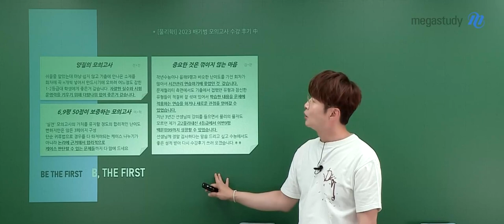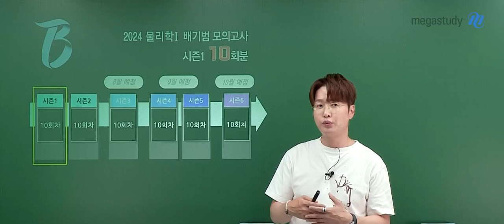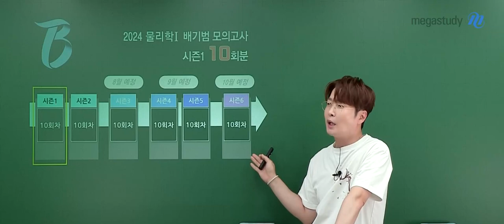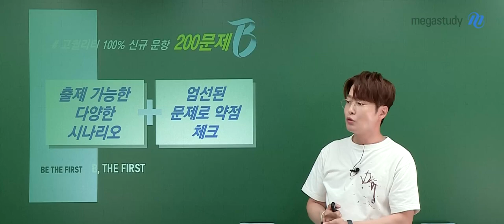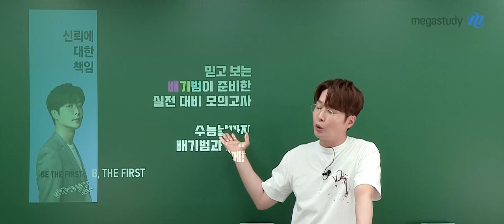[메가스터디] 물리학 배기범쌤 - [물리학l] 2024 배기범 모의고사 OT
물리학 배기범 선생님의 2024 물리학l 배기범 모의고사 OT 영상입니다.